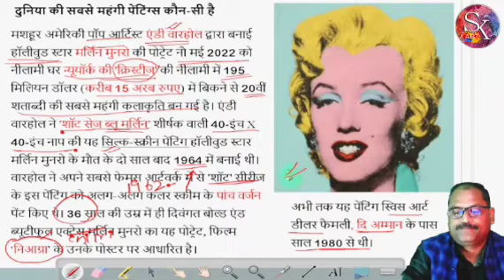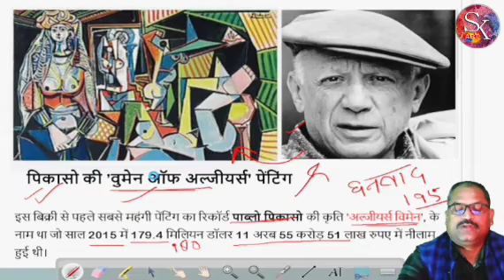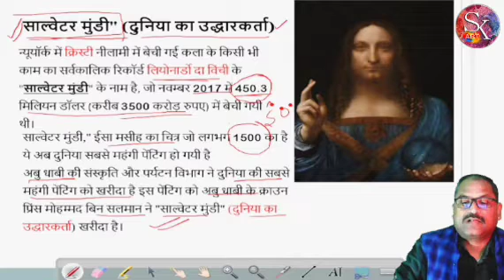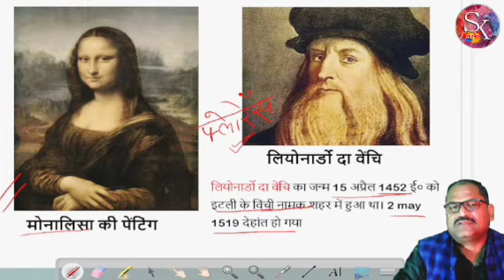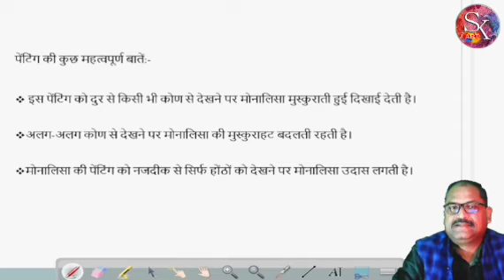विश्व की सबसे महंगी पेंटिंग❓ monalisha या मर्लिन मुनरो? Painting or sculpture/ Leonardo/ पिकासो/ art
Hello everyone
Hope you good
This is art related channel
You can always see intresting art videos by kesari art
Pls

See more videos on YouTube